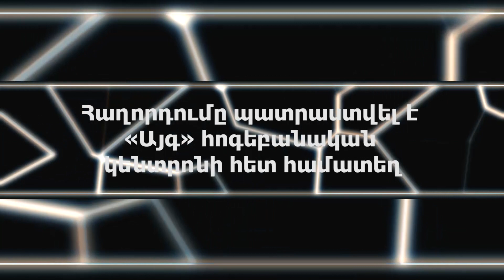Սխալ մասնագիտությունը մարդուն դարձնում է նյարդային. մասնագետի խորհուրդը